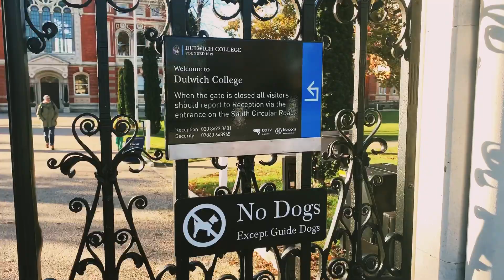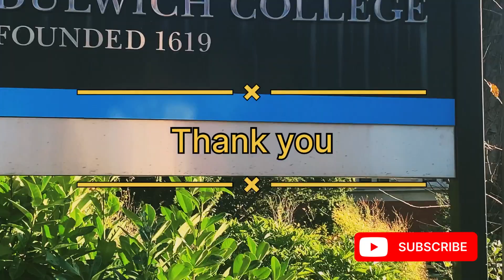Walking around Dulwich College in London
Why Dulwich College 1619 is so grand